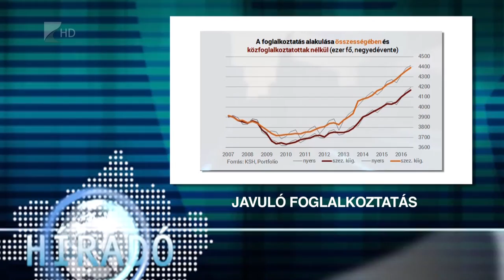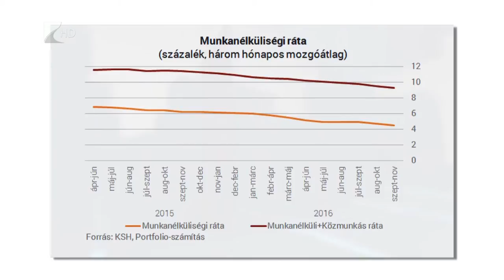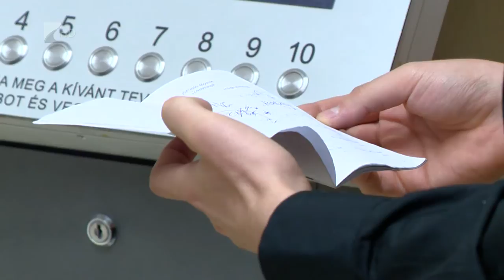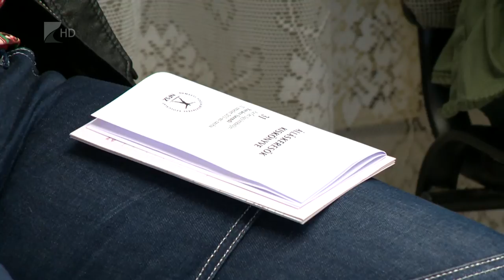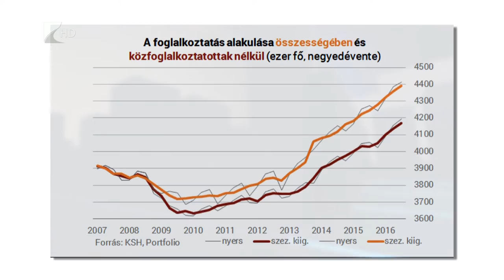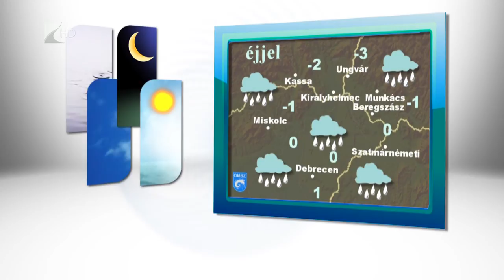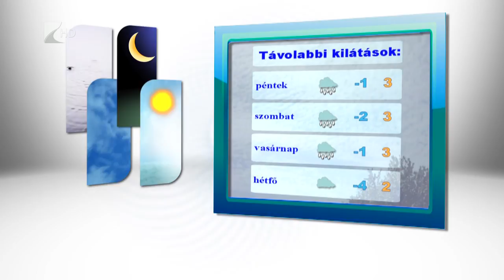Híradó 2017. február 1. - Kölcsey Tv